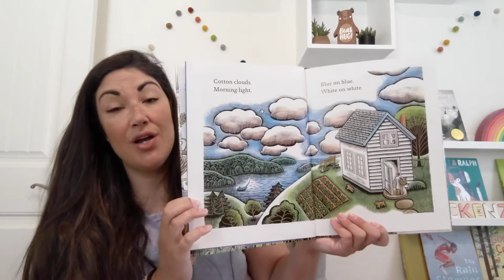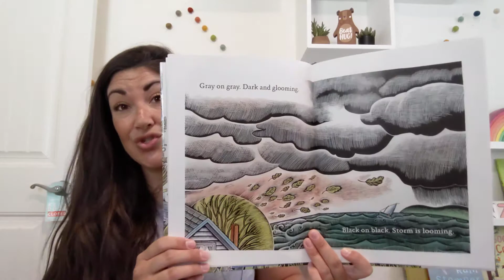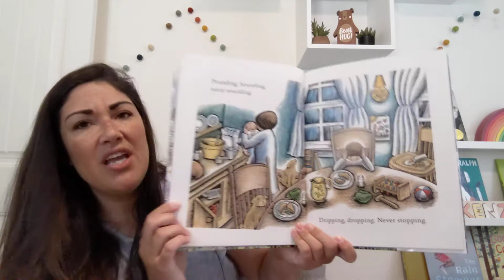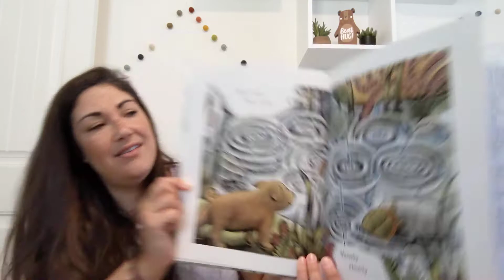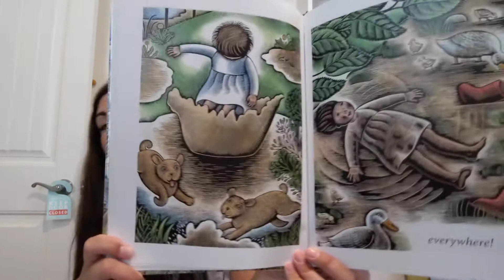Interactive Read Aloud: Blue on Blue by Dianne White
Simple rhyming text and vivid illustrations combine to form an excellent representation of a summertime thunderstorm.

Readers will enjoy watching the blue sky transform to gray as clouds roll in and raindrops fall.  From the first rumble of thunder, to the torrential downpour, to the muddy aftermath, the beauty of a seaside storm on a farm is shown.

A joy of a book to visit again and again!

Reading level: 5 - 8 years
Publisher: Beach Lane Books
Publication Date: December 9, 2014